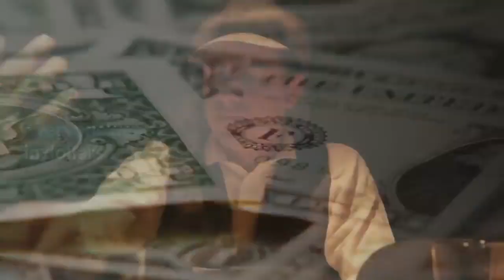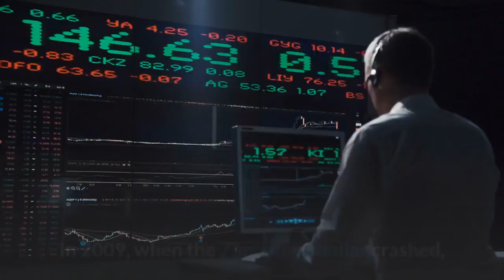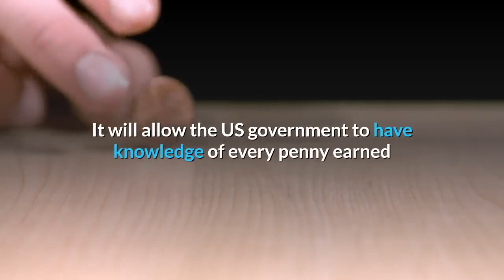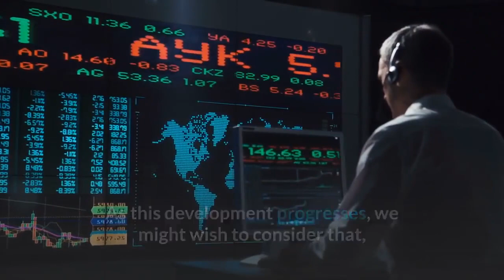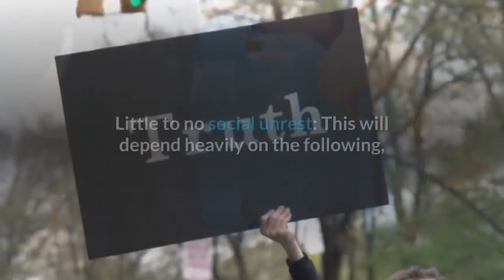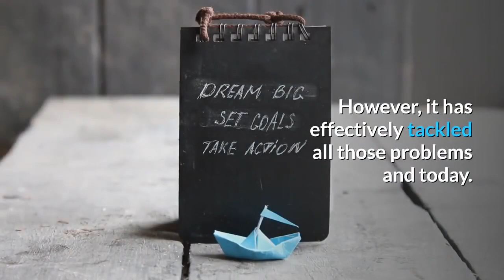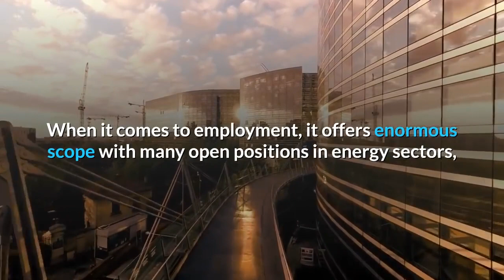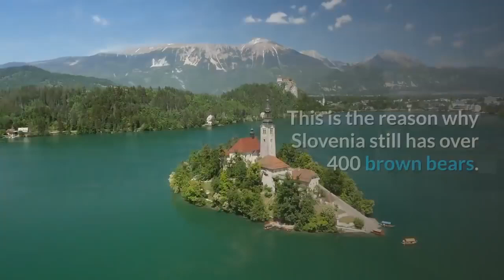Top Safest Countries When The Dollar Collapses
The Dollar is the global trade and reserve currency. Everyone deals in dollars. So the countries which you should choose should be the ones who do not deal with the dollar at all but or will not in a few years.

In case of a major systemic collapse, your best bet is probably to go for rural areas.
Food shortage and urban unrest are the two things you are trying to avoid.
Plenty of countries have lots of land.